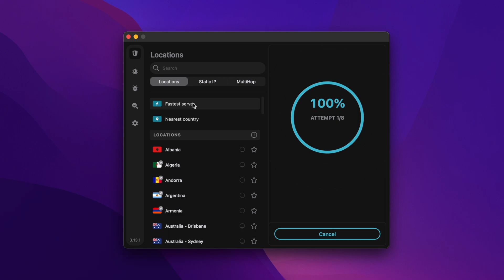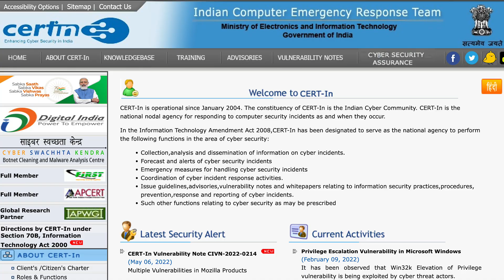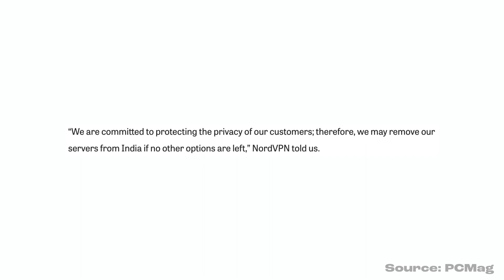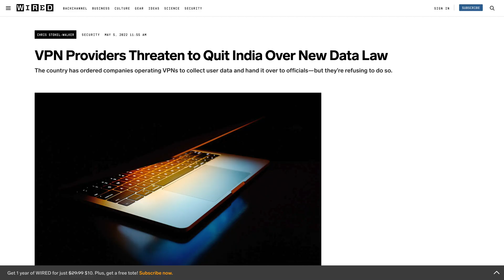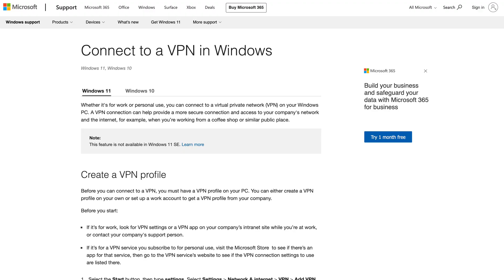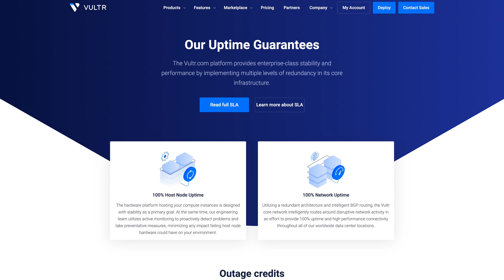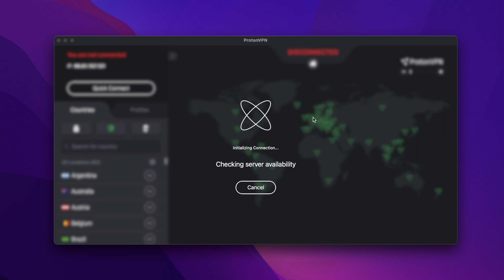India SPYING on VPNs? How To Make Your Own VPN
India announced a new directive requiring VPNs and other servers to keep logs of customer information. Here's how you can make your own VPN in any location.

0:00 - India's New VPN Regulation
2:23 - How Does It Affect You?
4:25 - How to Make your Own VPN
5:24 - Is a DIY VPN Worth It?
8:19 - Conclusion